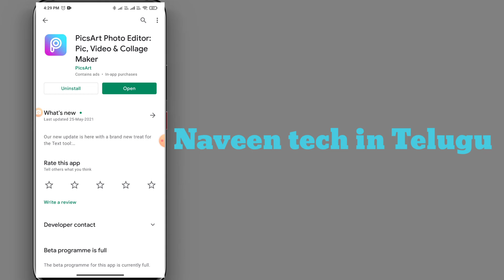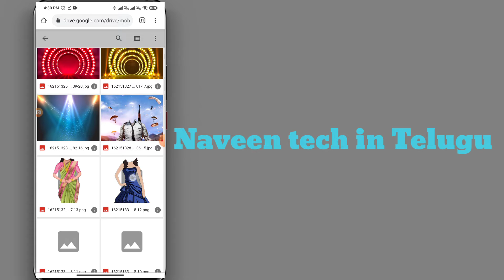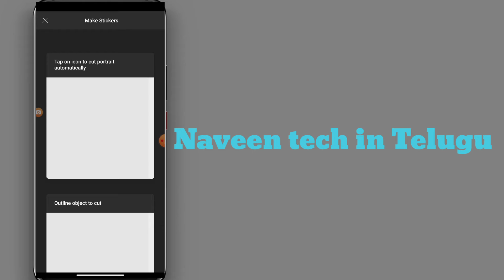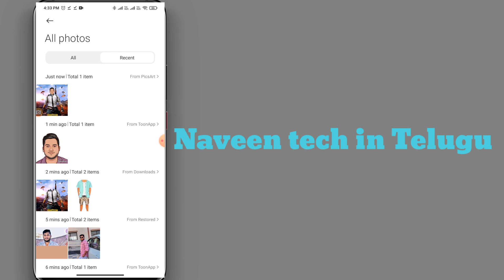cartoon photo editing telugu! miniature photo editing telugu toon app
Cartoon photo editing on mobile in telugu / Naveen tech in telugu
Photo Editing Telugu | Cartoon Photo Editing Telugu | Toon App Editing 2021 |  Miniature Photo 2021

toon app
Instagram cartoon edit
PicsArt new editing
Toon app cartoon editing
Instagram Pictures edit
cartoon editing
photo editing